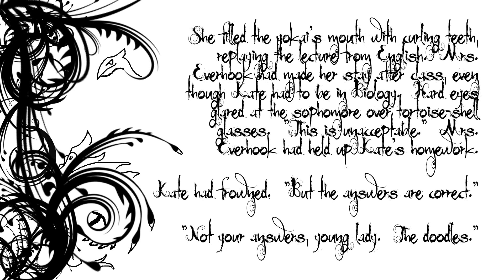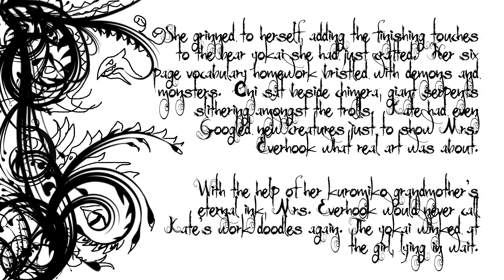Doodles - short story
Art is a magical thing.